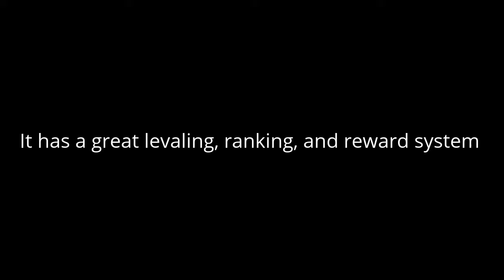SM reviews episode 4